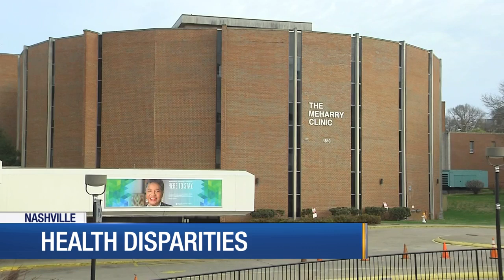Nashville African-American doctors pioneers of modern heart surgery